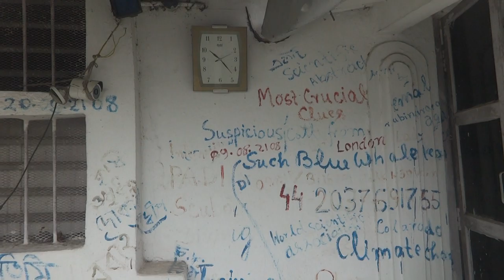Instructions Advises To CDS OF India Along With All Top Officers to sack blamed pilot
integrated army hq zonal regional commands units ...to consult mine all message sending videos news making reproving humanity helpless ness @SRIRobinji Instructions Advises To CDS OF India Along With All Top Offi... fighter plane pilot air force or any organization who are doing conspiracy to kill me mine relative friendships rets country honest people doign conspiracy as they to send time to time RX loaded foreign automatic guns rifle etc Toyota vehicle e with local & FDI foreign Terrorist criminal anti humanist humanity annihilators identify ING mine attempt witness can be wiped out thus to kill me sending such peopel PS Kotalpur GoGHAT pS not listening AS SUCH INDIAN Mexican GUFL NRI HUMANITY ANNIHILATOR UNDERSEA PEOPLE WANT TO KILL ME OR KIDNAP ME OR BURNT OUT MINE HERMITAGE BUT SUCH CRIMINALS WHO ARE NOT BE TAKEN AS POLICE HOW TO REMAIN IN POST a BANERJEE me not taking phone call again when whenever their friends at Mexico undersea poeple are in trouble be exposed cannot be remained safe in continuing their humnaity annihilation doers doing practices TO SEND SUCH TEAM IN WORST FEAR THEY ARE TO FACE SEVERE TORUR WITH LIFE ENDING NY ONE CAN DO TORTURE ANY KND OF TORTURE THUS THEIR CULPRIT RELATIVE EaSTERN command AREAS KOLIA KUNDA OR KOLKaTA AIR BASES AIR FORCE PILOT WAS ASKED TO GIVE LIFE THREATENING AIR SURVEY MINE ASHRAM LOCATION IDENTIFYING TO SEARCH MINE ACTVITES MOVENT ETC AS IF DRONE ETC CAN BE SENT TO KILL OR TO GIVE LIFE THREAT TO TSTOP INE INFRMOING THUS I WILL BE IN FER TO LEAVE MINE ENDEAVOR AT HALF FINISHED STATE THUS cds OF INDA to take action AGANSIT SUCH DEFIANT ANTI NATIONALIST ANTI HUMANIST CULPRIT BERTAY SATN PILOT WHO GIVE AGAIN AFTER ALMOST FOUR FIVE MNOTH AFTER ELECTION PERIOD ENDING THUS TO put HIM OR HER into life sentence hanging him or her who dared to give very wrongly to give risky chakkar on mine ashram ares where via @YouTube